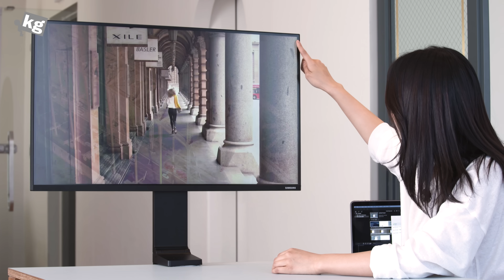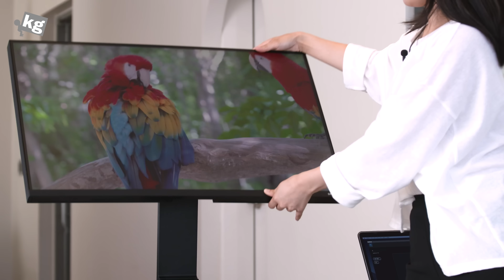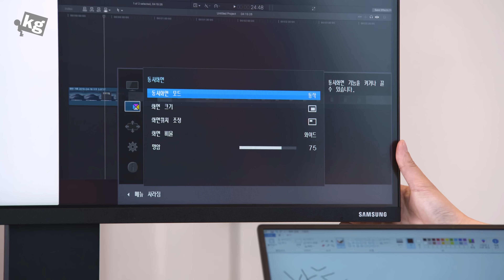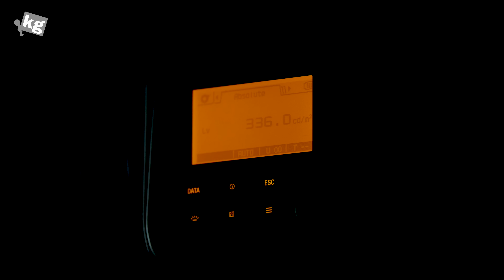모니터는 내가 살게, 선 정리는 누가 할래? 삼성 스페이스 모니터 프리뷰 [4K]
- 책상에 클램프로 고정하고, 서류 볼 때 밀어 놓고 필요할 때 당겨 써서 공간을 절약할 수 있는 스페이스 모니터를 살펴봤어요. 32" UHD와 27" QHD가 있는데 27" 모델은 144Hz까지 지원한답니다!

- 삼성전자로부터 컨텐츠 제작 비용을 지원 받았습니다. ʕ•ᴥ•ʔ